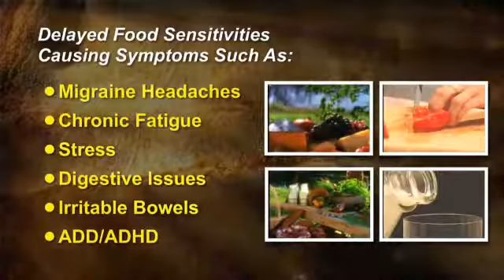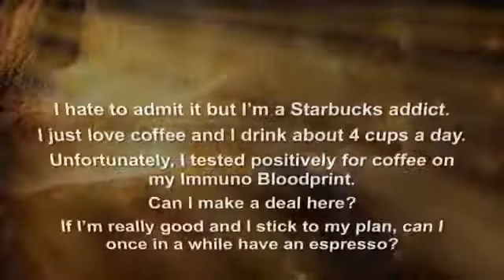Overcoming Coffee Sensitivities - Window on Well Street (05 of 24)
Want to know your unique food sensitivities? Join over 350,000 people who have already discovered their food sensitivities and are feeling even better than before!

Send us a question you want answered in a future video through our quick & easy Google Form